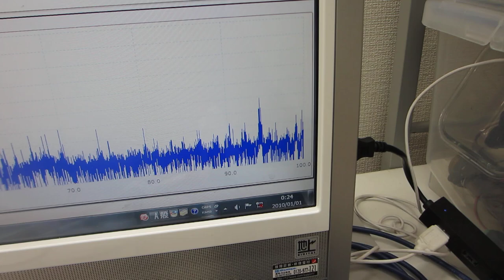新しい超音波伝搬用具（電線）を利用した超音波制御技術を開発（超音波システム研究所）